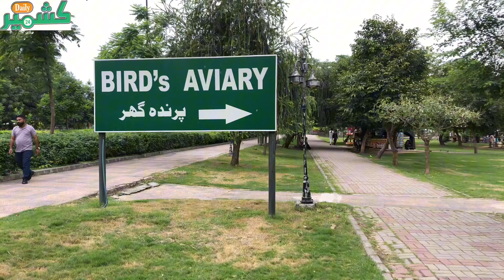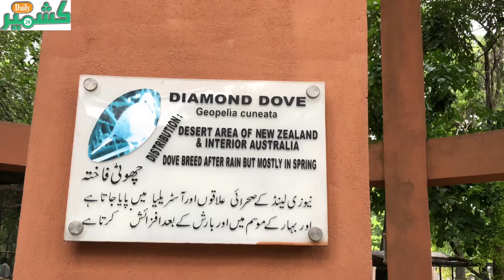Most Beautiful Birds in Pakistan❤️//DailyKashmir24//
Aslamualikum!
                I hope you are doing well and enjoying your life. I hope you are also enjoying my Youtube videos.
              If you find any mistake in the video please share it to me so i will try my best to make it correct.
If you want to shoot any kind of video please conatct.03428184614